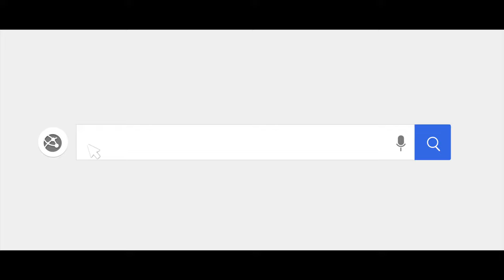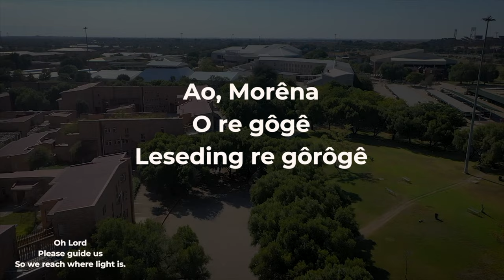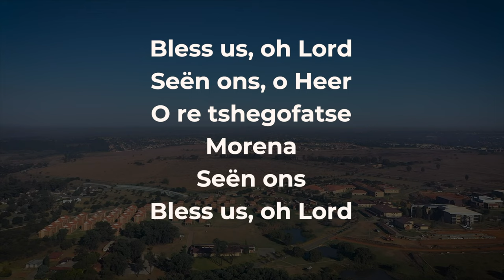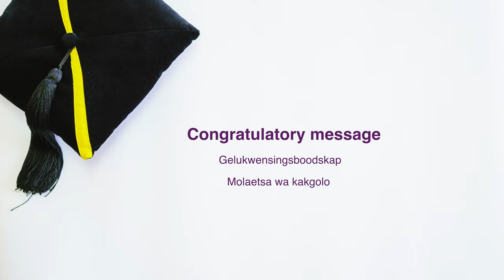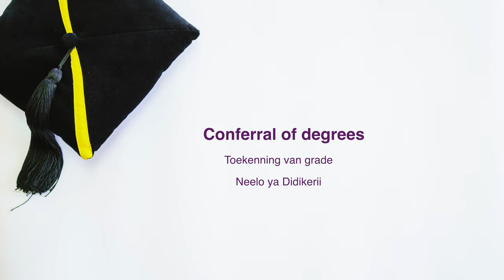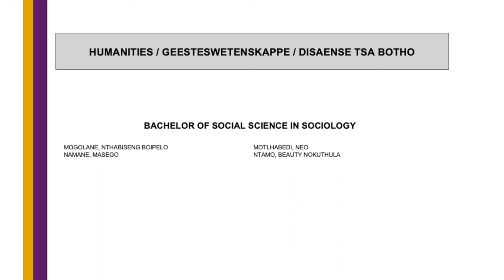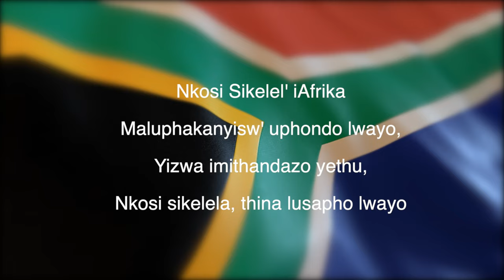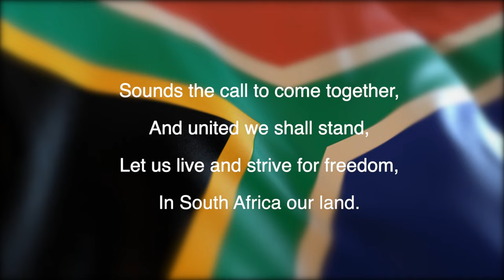Faculty of Humanities | Virtual Diploma and Degree Ceremony | 29 October 2021